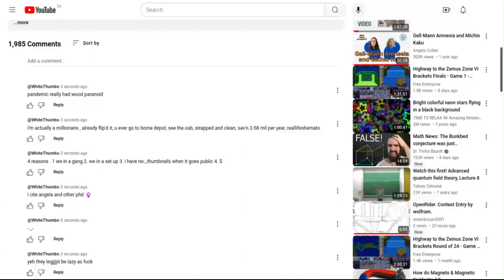⠀'pussy paw'p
i make more money than u ^_^